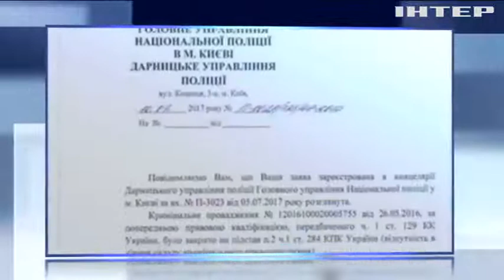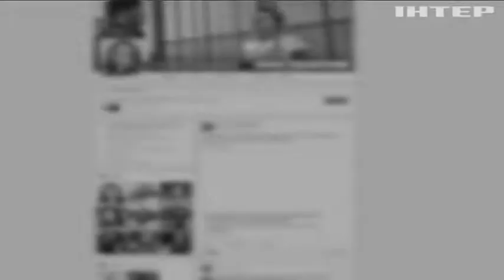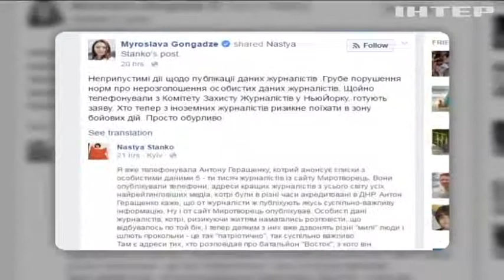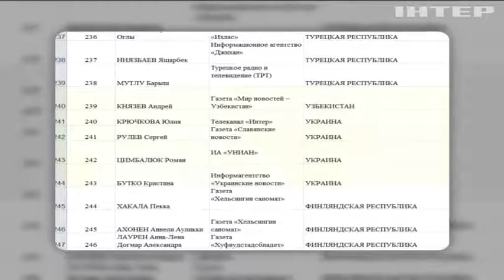Угрозы журналистам полиция преступлением не считает - Татьяна Попова